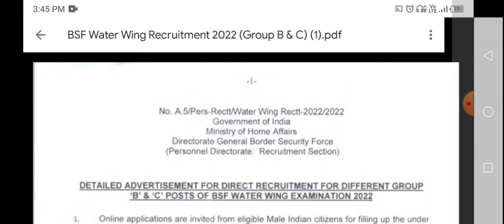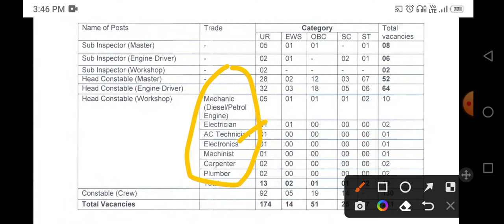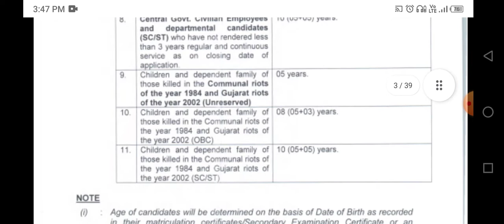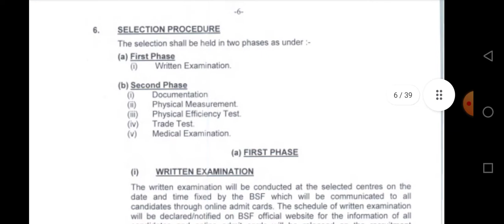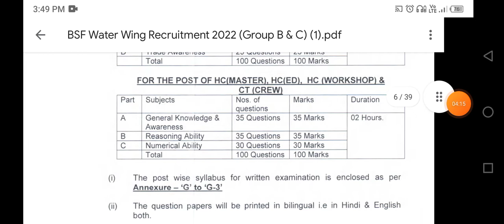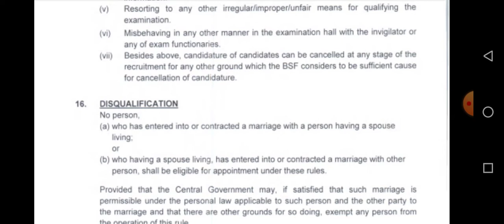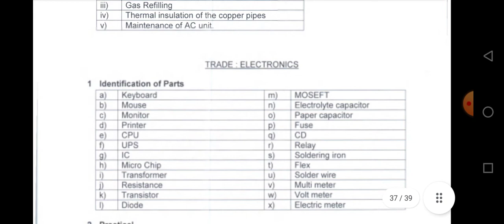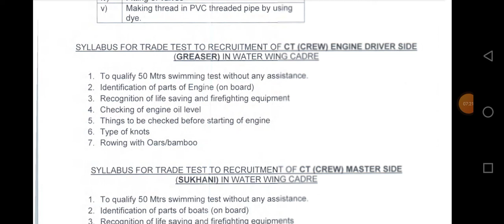BSF me ITI Pass ke leye job / BSF New requirements for ITI Candidate/ ITI New Job 2022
BSF new requirements
bsf job for iti Pass candidate